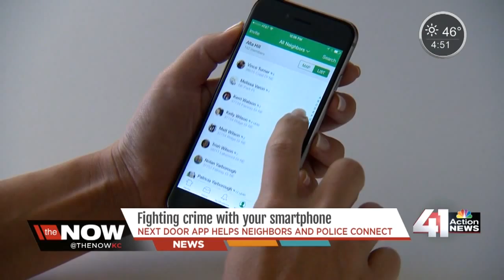The Now KC: Fighting crime with your smart phone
The app for bringing neighbors together is catching on as a means for cracking down on crime in Westwood, Kan.

41 Action News, KSHB, brings you the latest news, weather and investigative reports from both sides of the state line.